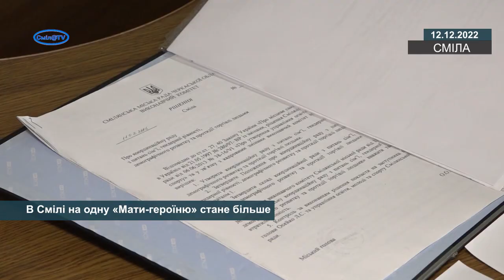В Смілі на одну «Мати-героїню» стане більше